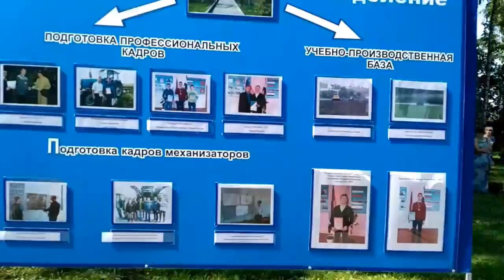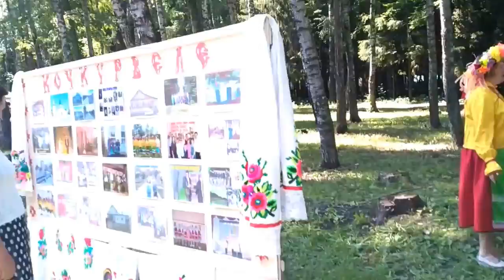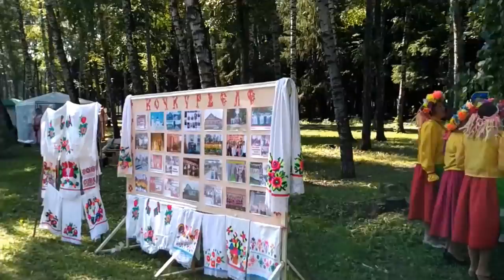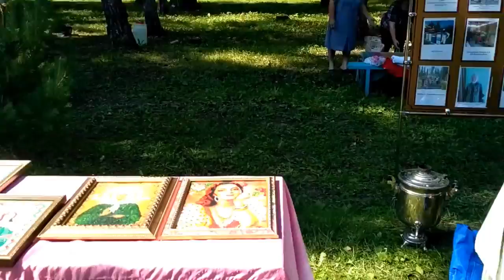День района дубенки 29 июля 2017 г